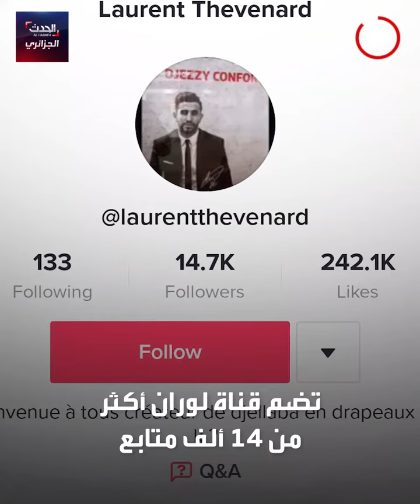لوران..فرنسي بقلب جزائري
لوران، شاب فرنسي يضع وشما للعلم الجزائري على مؤخرة رأسه..فما هي قصته؟